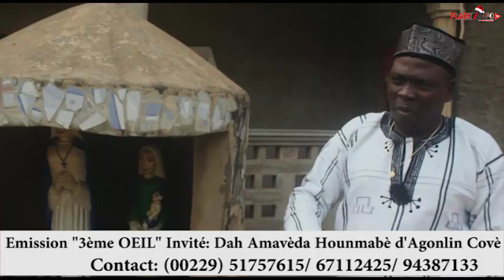À la rencontre du très célèbre Dah AMAVÈDA HOUNMABÈ D'Agonlin Covè/ 3ème et dernière partie